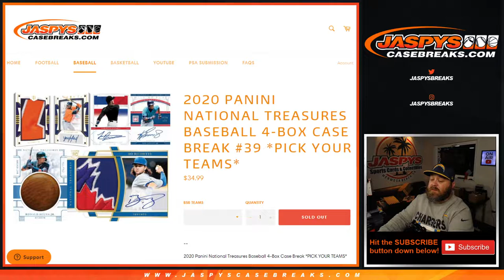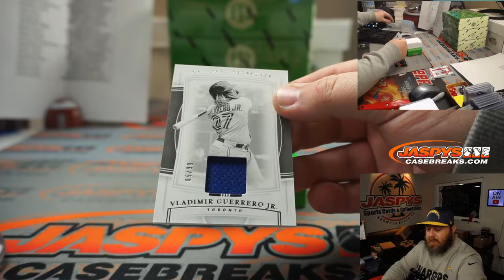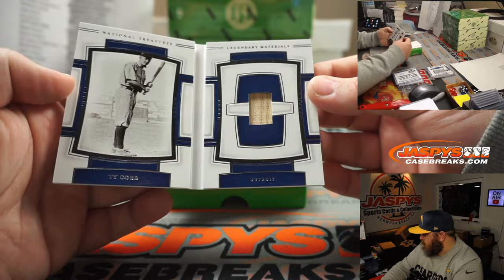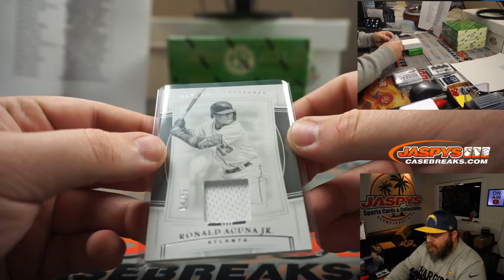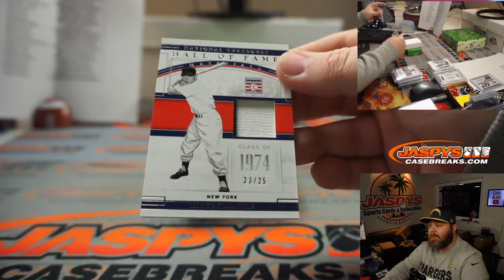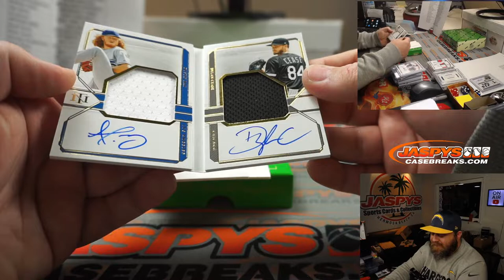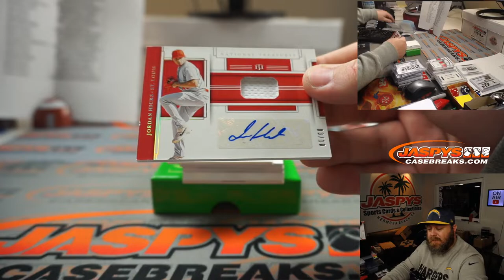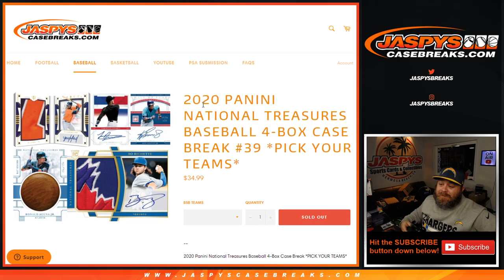SU 3/14 - 2020 PANINI NATIONAL TREASURES BASEBALL 4-BOX CASE BREAK #39 *PICK YOUR TEAMS*